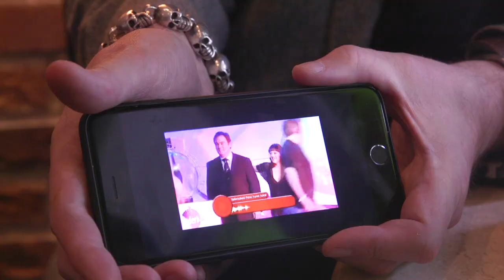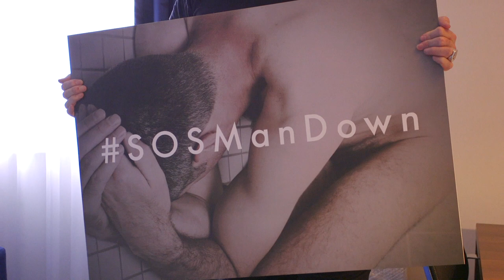Fathers 4 Justice founder Matt - Londoner #256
Matt is the founder of father's rights organisation Fathers 4 Justice. After Matt divorced his first wife, with whom he has 2 children, he started the campaign that uses stunts to fight for equal parenting, family law reform, and equal contact for divorced parents with children. Fathers 4 Justice's themes and ways are controversial. "I'm the only person fucking stupid enough to do it," Matt defends himself in the film.

1000 LONDONERS

1000 Londoners is produced by South London based film production company and social enterprise, Chocolate Films. The filmmakers from Chocolate Films will be both producing the films and providing opportunities to young people and community groups to make their own short documentaries, which will contribute to the 1000 films.

TRANSCRIPT

I can't get used to this fucking... funny man innit? You prefer it do you? I'm old school, mate. Cheers mate, yeah lovely, cheers brother, take care, thanks mate.

Here we are, déjà vu. This is a house of injustice. It is a house of injustice. Back in 2003 we put Batman & Robin up on top there. We had to have a big run around trying to get hold of this bloody ladder in East London. And the thing was so big, it was like on top of a van, and it was literally bowing, it was like literally (waving arms up and down) One of the guys got stuck on the railings on his jacket and the second guy got about half way up and the cops were following him up the ladder. He started shaking the ladder (shakes arms): all right mate this ladder is highly unstable... it's like me!

It's cathartic, in its own kind of strange way. You know, I can laugh about this place rather than just cry, you know, for losing my children. It's a lovely building, but the people inside it: rotten to the core. Feminism was a very noble, worthy concept, but it got hijacked. And it is now a, it's a hate cult. They are 'shehadists', these are people who have got a clearly stated agenda. I'm quite fortunate 'cause I met my wife at a Fathers 4 Justice meeting. I thought she was an undercover reporter, I'm lucky she's quite a kindred spirit. She's got the 'the cojones', you know. Here she comes.

Whatever you think of me or the campaign, whatever, we are just trying to do our best by other people. We're at the coal face, 3 or 4 suicides a month and I've got to speak to people's parents whose sons have killed themselves. I miss my sons terribly, you know, I really do, it nearly fucking killed me. They slag off Fathers 4 Justice and Fathers 4 Justice is just a love story, it always – it's a fucking love story, it's my love for my children. And I will fight and fight and fight by all means necessary. I say to my kids now: there's the birds and the bees and the booze. Y'know, if you're gonna have sex with them, take a breathalyzer and bring a lawyer!

It's a manhunt, it's a witch-hunt, it's just the witches doing the hunting now, you know.

Is it velcroed, did he put velcro on there? (courier) Uhm... doesn't look like he has. (courier talking on the phone) I'm with Mister O'Connor at the London hotel and the small SOS Man Down boards apparently are meant to have velcro on the back. (Matt mumbling) Fuck it, why isn't there velcro…

It would be easier for me to do a shit on a plate and try and sell it, it would be easier to sell than selling this, trust me. I'm the only person fucking stupid enough to do it.